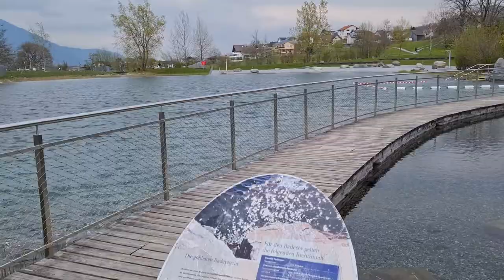freizeitanlage in bendern Fürstentum Liechtenstein!!